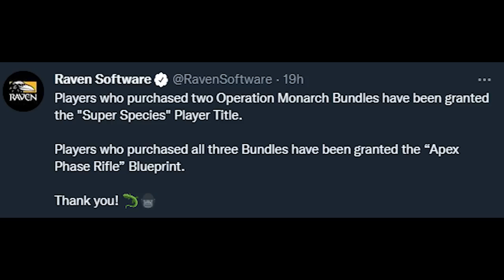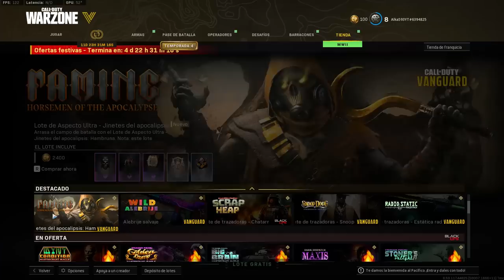Warzone: MILANO legendaria GRATIS, Easter egg DARDOS, recompensa por lotes GRATIS y más - Alka593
●  Tenemos novedades en Warzone, un nuevo easter egg de dardos en el mapa Fortuna el mismo que te puede dar proyectos de armas y uno de ellos puede ser la milano "sala roja" tambien ya esta disponible la recompensa por la compra de los 3 lotes de godzilla vs kong y mas..